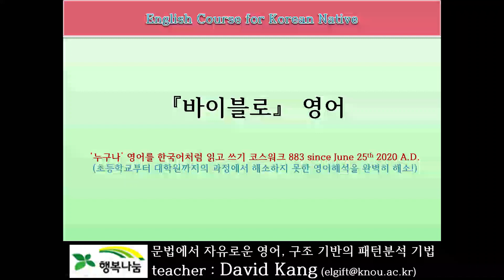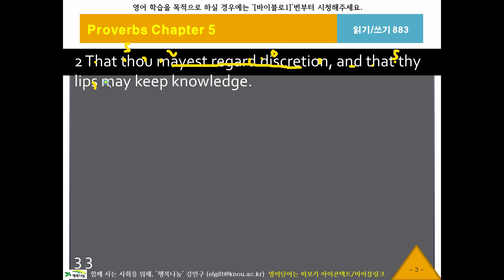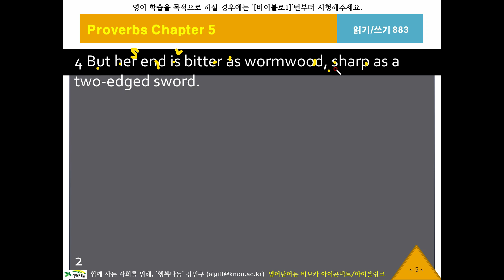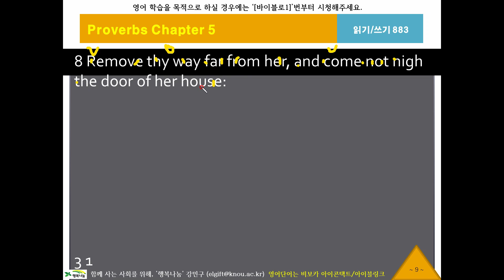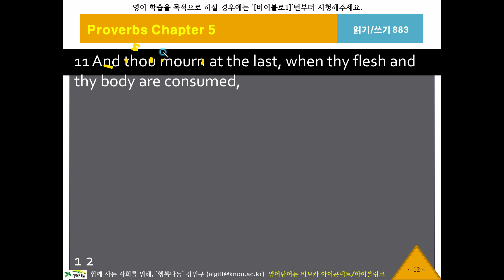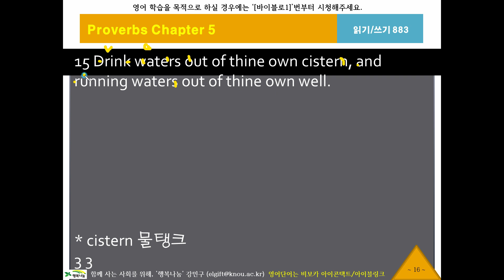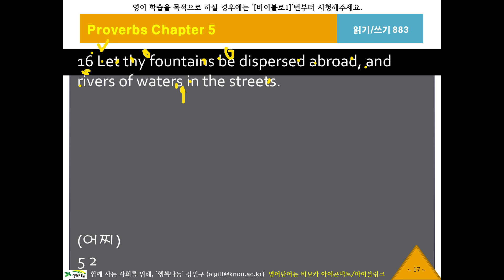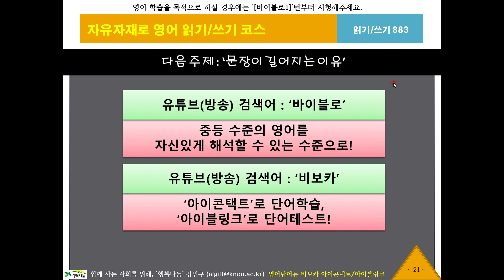바이블로883, 잠언4장27절, KJV, 영어성서, 흠정역, 성경공부, 영어해석원리, 영작문원리, 영어구조분석, 성서로 영어공부, 영어로 성경공부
영어 딕테이션, 영어성경 해석, 흠정역 영어성서 읽기, King James Version English Bible